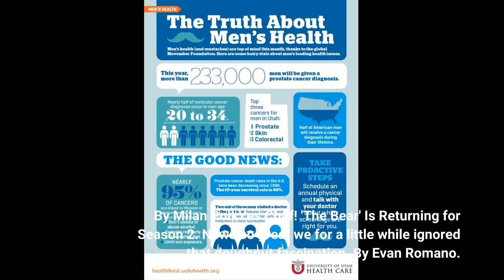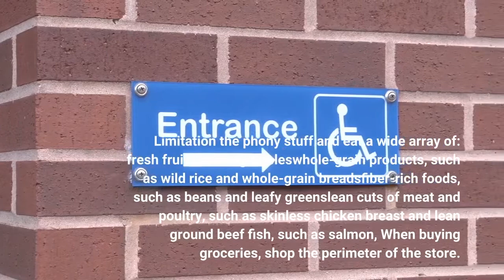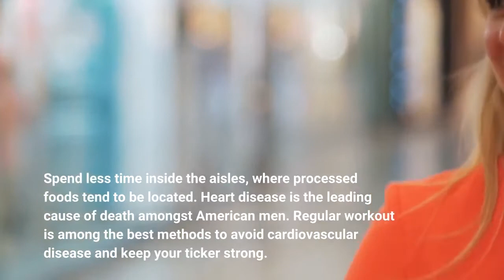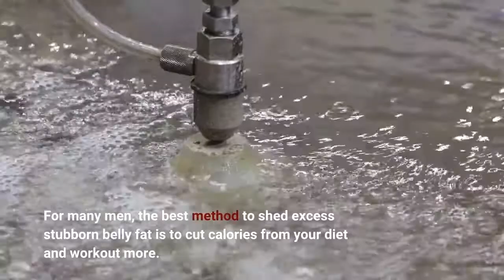Men's health - Healthdirect Fundamentals Explained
men's healthMen's health - Healthdirect Fundamentals ExplainedAdvertisement - Continue Reading Below, Advertisement - Continue Reading Below, Advertisement - Continue Reading BelowOur 17 The Majority Of Anticipated Horror Movies of 2022And where you'll have the ability to enjoy each and every single one. By Milan PolkRyan Gosling Exposes the MCU Role He Truly Wants, By Dan SeddonThe MCU Changed Ms. Marvel. Here's Why.

By Milan PolkYes Chef! 'The Bear' Is Returning for Season 2. News so great we for a little while ignored that doughnut fascination. By Evan Romano.

Men are notorious for avoiding the physician and neglecting unusual signs. This may help describe why ladies tend...